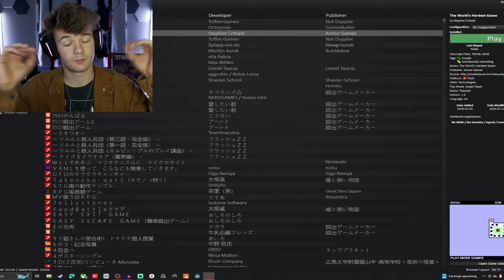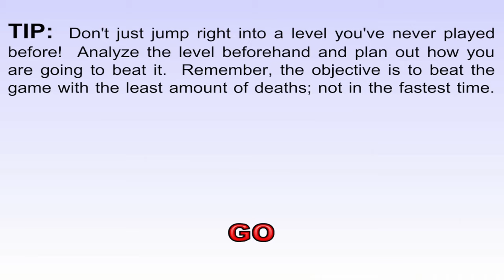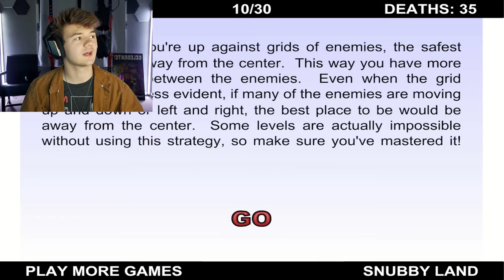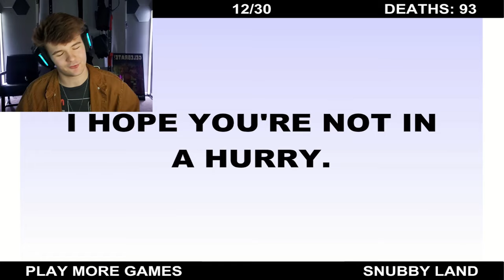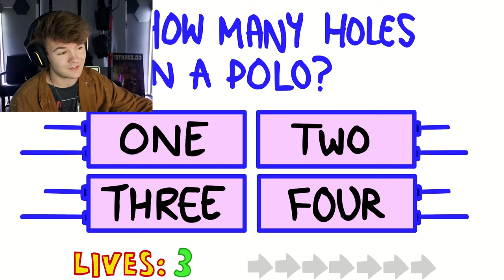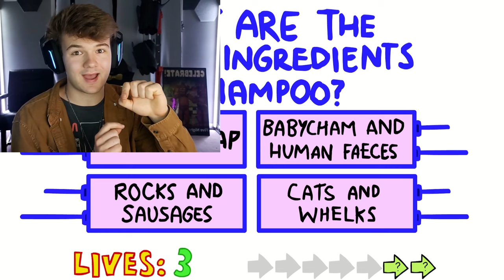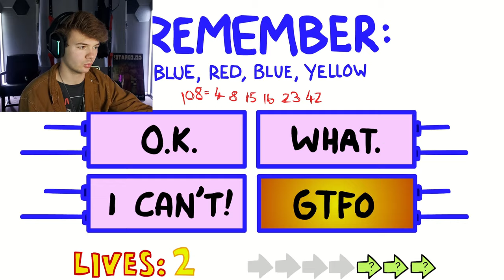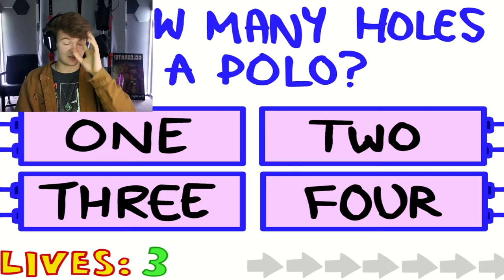Revisiting Old Flash Games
We all remember when Adobe made the dumbest decision ever and decided to get rid of Flash (because they're a terrible company). However, the internet has banded together over the years and restored thousands upon thousands of old flash games over the years.

Basically, what I'm trying to say is that I'm playing three of them because I want to. (And also to relive some old memories).

Wanna see more content like this? Or else Adobe will delete even more internet history.

P.S: Some of these games are older than a lot of you. If that's the case, then you missed out on the best era of internet gaming.